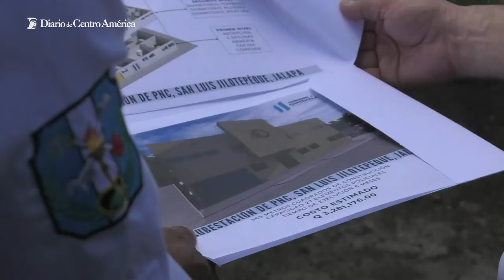Transformación Policial llega a Jalapa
El Ministerio de Gobernación inaugura el inicio de la construcción de dos estructuras policiales que ofrecerán seguridad y presencia policial.